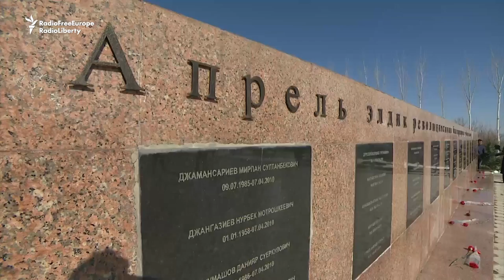Kyrgyzstan Remembers Victims Of 2010 Revolution Protests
Kyrgyzstan held ceremonies to mark the anniversary of the 2010 revolution that ousted the country's authoritarian President, Kurmanbek Bakiev. (RFE/RL's Kyrgyz Service)